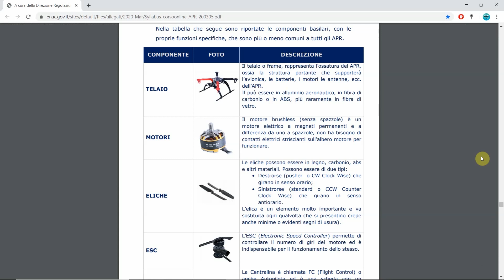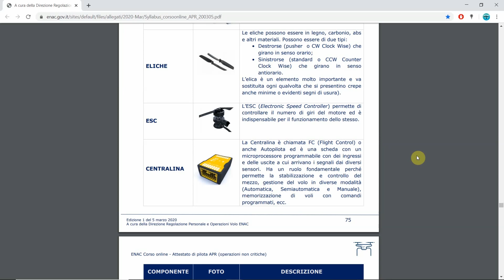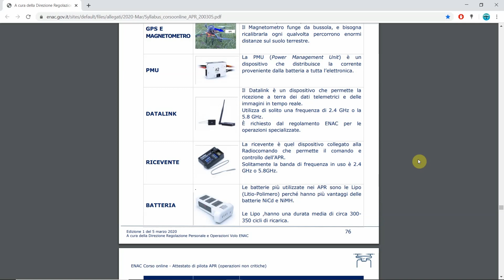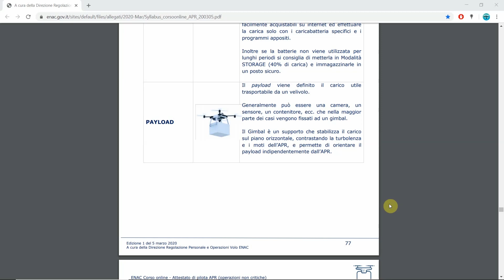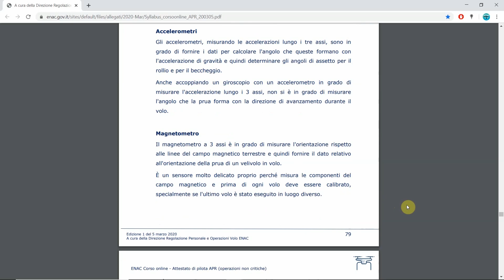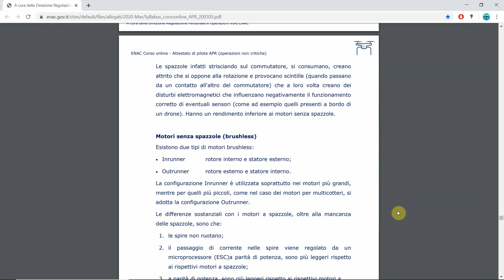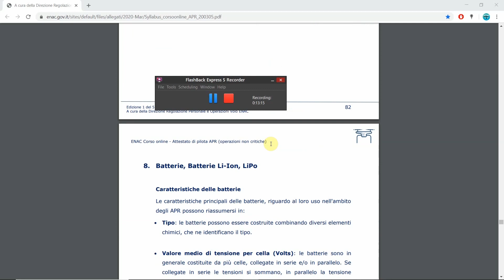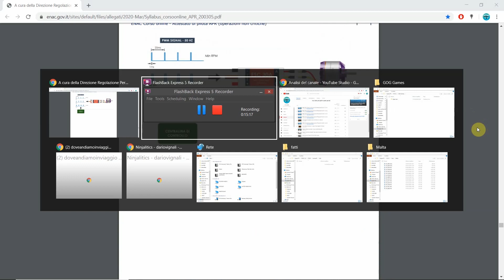per attestato pilota APR - parte7 le parti e funzionamento dell'APR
Questa è la seconda parte del sesto capitolo del corso; viene descritto l'APR con i suoi principi di funzionamento, e le forze fisiche applicate ad esso durante il volo.
Vengono descritti gli APR, esponendone le varie parti, il loro funzionamento ed utilità, e come queste interagiscono tra di loro.
Sono descritte le tipologie di batterie ed il loro principio di base di funzionamento.

Ricordiamo che il 5 marzo 2020 è stato messo online il corso ENAC per il conseguimento dell'attestato di pilota APR per operazioni NON critiche.
Tale corso contiene gli argomenti che saranno oggetto del test online per poter ottenere l'attestato di pilota APR, che consentirà di pilotare droni sino ad un peso di 25kg in scenari NON critici.
Abbiamo pensato di creare questi video, per fornire uno strumento in più a chi vuole prepararsi per sostenere il test online. Consigliamo comunque di scaricare e leggere anche il PDF reperibile online al seguente indirizzo